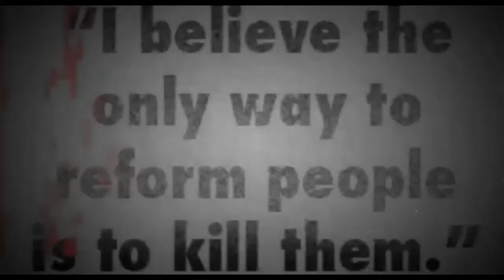warspear online horror dg 28 THEMERCS